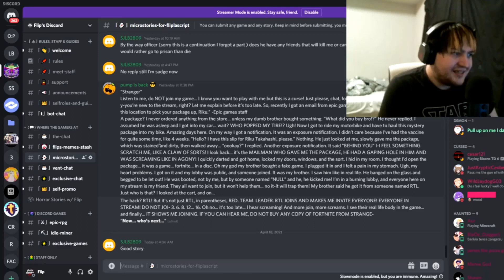Autistic Anomalies Part 8: Sonic Says THATS NO GOOD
Thats no good! Thats no good! Thats no good! Thats no good! Thats no good! Thats no good! Thats no good! Thats no good! Thats no good!